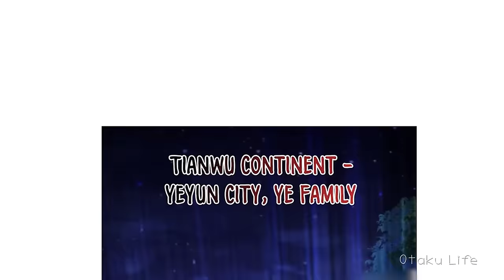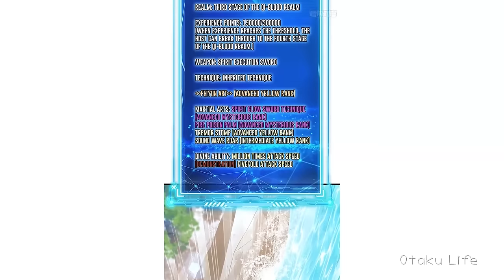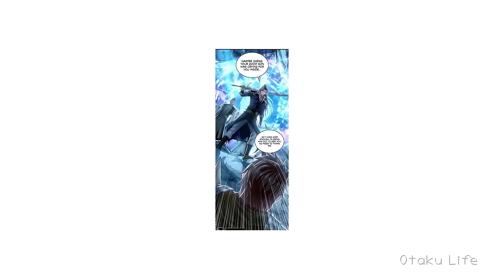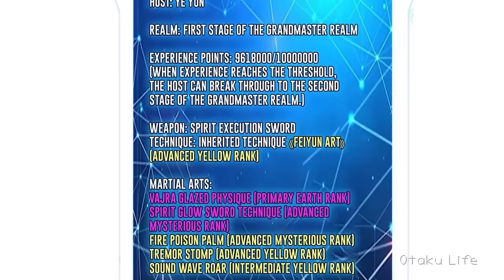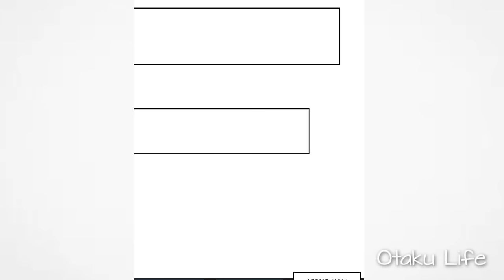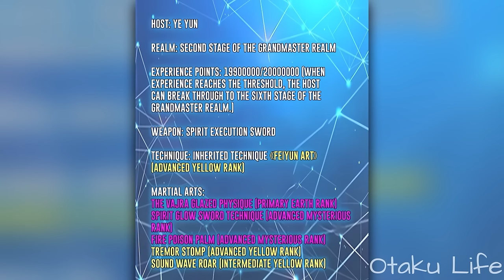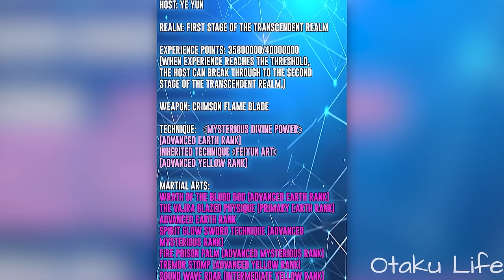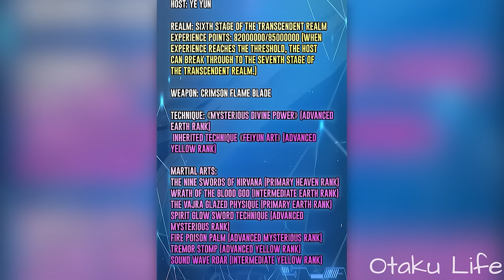[FULL] Loser Becomes Invincible With His Millionfold Attack Speed System | Manhwa recap